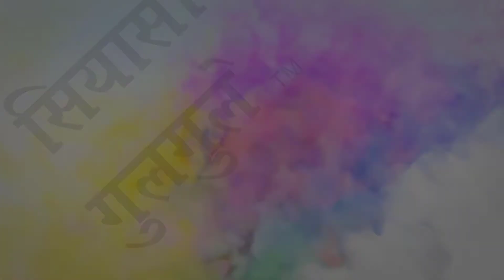राजनीति की कहानी हमारी जुबानी // Politics - Point of View !!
राजनीति का बदलता रूप देखें इस विडियो मे |